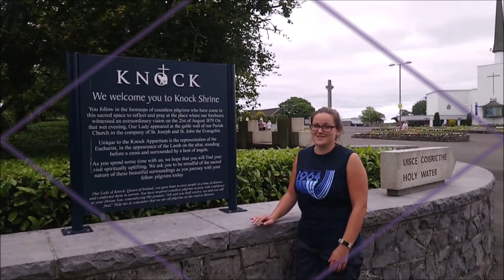Staycation.. pt1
Changed and strange times in Ireland at the minute. Once this has settled and the crisis isn't no more, when we'll be able to see friends and hug loved ones, and look and plan ahead with confidence. Ireland is going to need our support. When thinking on holidays, think staycation. Ireland has lots to offer. Take a break, take a trip, take a road trip. Have a laugh. Smile. Enjoy.

*please note this was filmed during the Summer of 2019. Currently, I am in  isolation and practicing social distancing 😀👍👋